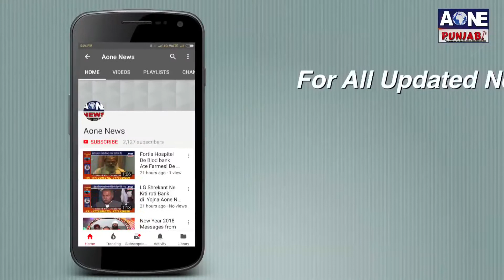Aone Punjabi News | ਪੀ. ਏ ਆਪਣੇ ਬਿਆਨਾਂ ਤੋਂ ਕਿਊ ਮੁਕਰਿਆ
What'saap no.94784-84087